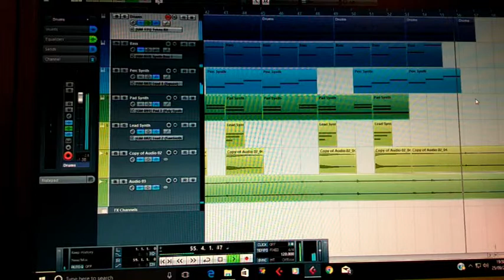Original Instrumental (HYPERSPACE 2)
I reworked the original a bit.  I think the sounds a little better.